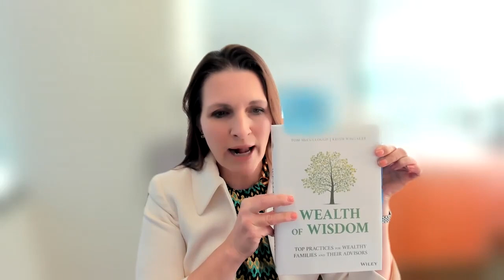Wealth Management Speaker Series: Children & Wealth - Connecting with the Rising Generation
Many parents know about the importance of Financial Literacy, and want to introduce their offspring to the important concepts of money and wealth -- however, they often don't know when and how to best do that. Client-centric Financial Advisors can help with proactive guidance, information, and actionable tips.

Join Columbia University’s Master of Professional Studies in Wealth Management program on November 17th at 1PM EST for an interactive panel discussion with three industry-leading practitioners on how to effectively connect with and serve the “Rising Gen” of your client families.

Following the conversation, the event will be opened for a question and answer period, where attendees can ask questions directly.

Topics of Discussion Include:

The importance of introducing children to the essential concepts of money and wealth early, in constructive ways ... and the benefits for advisors in helping with that
Frontline advisor perspectives on how to best broach this topic, and time-proven tips / activities to share with clients and their offspring
Panelists

Stacy Allred, Senior Managing Director and Head of Family Engagement and Governance, First Republic Investment Management
Mac Gardner, CFP®, Founder and Chief Education Officer, FinLit Tech
Oliver Pursche, Senior Vice President, Wealthspire Advisors
Moderated by: Philipp Hecker, Advisor for Columbia University’s Master of Professional Studies in Wealth Management program

sps.columbia.edu